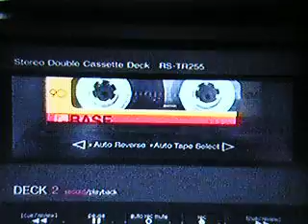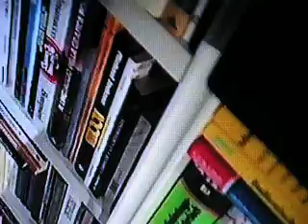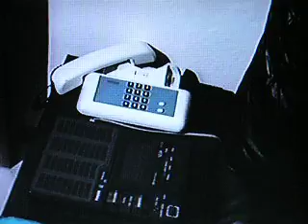YESTERDAY by Tiziano Astolfi © 1990